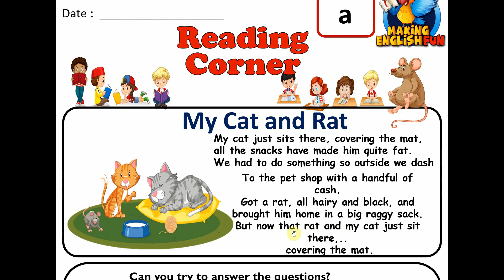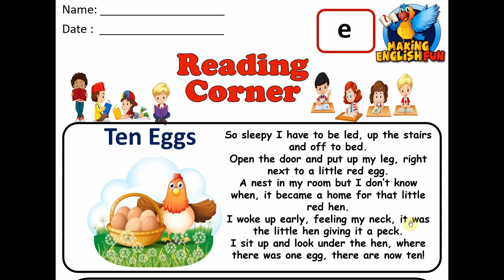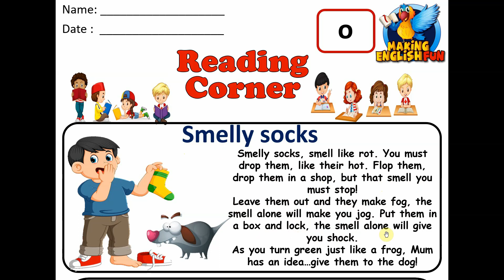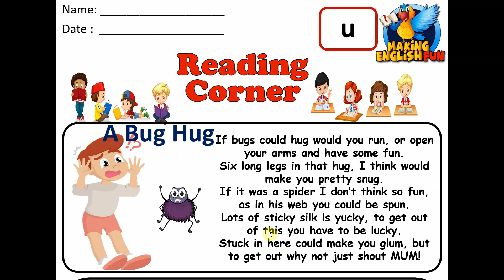Practice Reading | CVC And Short Vowel Reading with Comprehension Questions | Grade 1 2 and 3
Full Versions:
A set of rhyming CVC poems for students to practice reading CVC, high frequency and sight words. They are a little more difficult than the previous onset and rime readers but offer a more genuine experience. They also introduce rhyming for students ( in the form of a poem)

We have included four questions on each page, including at least one that covers reading comprehension strategies to try to introduce both these essential skills and higher order thinking.

Here we have two examples to use in home of classes and the link to the full set as well.